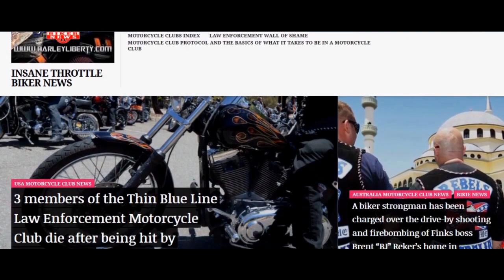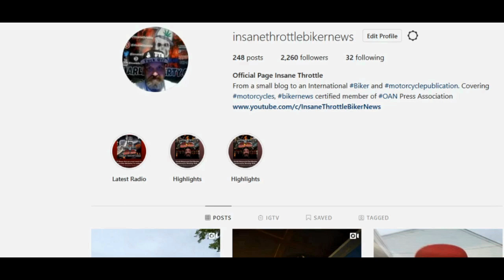Biker women gone wild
The age old question- Are Biker Chicks more wild than regular 9-5 woman. Do Biker Chicks know how to party with the best of them? Well let's talk about it!!